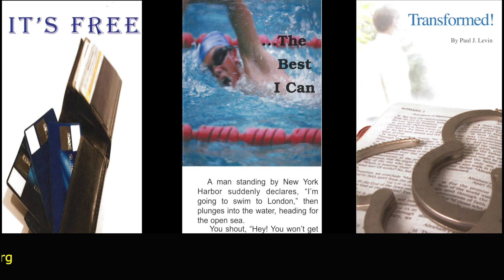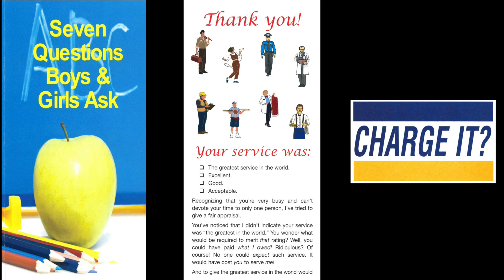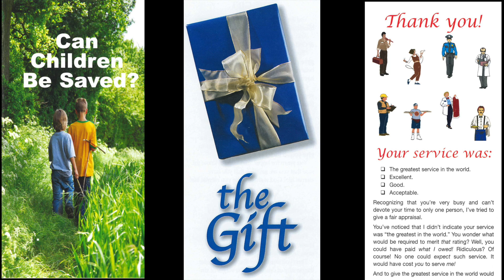The Ruler Comes! (Isaiah 24)